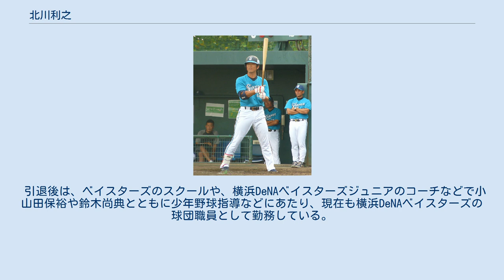北川利之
北川 利之（きたがわ としゆき、1979年1月8日 - ）は、大阪府大阪市出身の元プロ野球選手（内野手）。
2009年から2010年までの登録名は「北川 隼行」（読みは同じ）。
 小学生時代は大阪クーガース、大阪東ジャガーズに所属、中学時代も引き続き大阪東ジャガーズに所属する。
 大阪桐蔭高校では一年秋からレギュラーとなり主力強打者として高校通算本塁打数31本を記録。
その後、大阪桐蔭高校の野球部から初となる東京六大学野球進学を果たし法政大学に入学。
大学では阿部真宏、G.G.佐藤、廣瀬純ら。
後藤武敏は2年後輩。
そのため、レギュラーではなかった。
リーグ戦通算20試合26打数3安打2打点。
その後社会人野球、川崎製鉄水島(現在のJFE西日本硬式野球部)にて、遊撃手で日本代表に選出され、2002年10月韓国釜山で行われた2002年アジア競技大会野球日本代表に出場し活躍。
同11月キューバで行われた第15回IBAFインターコンチネンタルカップ日本代表ではプロアマ混成チームに選出され内海哲也、井端弘和、川﨑宗則らと共に出場、ベネズエラ戦で満塁本塁打を放つ。
その年の2002年度ドラフト会議にて横浜ベイスターズから6巡目指名を受けて入団。
社会人時代から好守の遊撃手として名を馳せ、堅実な打撃が評価されてのプロ入りだった。
 2003年7月5日の対広島戦にてプロ初出場を果たした。
二軍ではルーキーながらチームトップの打率.323、8本塁打、11盗塁を記録し、守備だけでなく打撃でもアピールした。
主に二塁手として出場しているが、三塁手や遊撃手もこなせる守備力を持つ。
 2004年8月8日に横浜スタジアムで行われた対ヤクルト戦で一軍での初安打を放った。
二軍ではすでに二塁手のレギュラーで3割に近い打率を残していたが、石川雄洋や当時内野手だった内川聖一、藤田一也といった同じタイプの選手の存在もあり、また石井琢朗や種田仁などのベテラン勢の層も厚く、一軍でのポジション争いは熾烈な時代であった。
2008年6月25日のイースタン・リーグでの対ロッテ戦で大嶺祐太との対戦時にファウルチップで右手有鈎骨を骨折、手術し1か月半戦線を離脱、一軍出場も入団以来初となるゼロに終わった。
 2009年シーズンより、登録名を北川 隼行（読みは同じ）へ変更。
6月8日の横浜スタジアムでのセ・パ交流戦の対ロッテ戦で大嶺から、プロ7年目で初本塁打となる逆転満塁本塁打を放った。
この本塁打はプロ野球通算2000本目の満塁本塁打となり、初本塁打が満塁本塁打となったのは横浜では1994年の鈴木尚典以来15年ぶり2人目で、プロ野球史上36人目。
ヒーローインタビューでは二軍時代の指導者や当時監督であった田代富雄への感謝を語っていた。
 2010年10月1日、戦力外通告を受け、現役引退を決断した。
 引退後は、ベイスターズのスクールや、横浜DeNAベイスターズジュニアのコーチなどで小山田保裕や鈴木尚典とともに少年野球指導などにあたり、現在も横浜DeNAベイスターズの球団職員として勤務している。